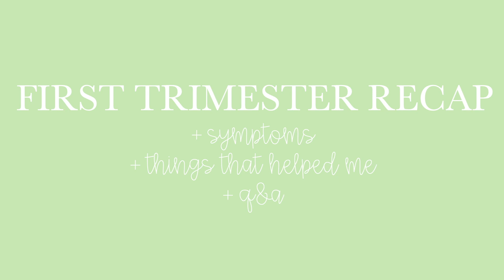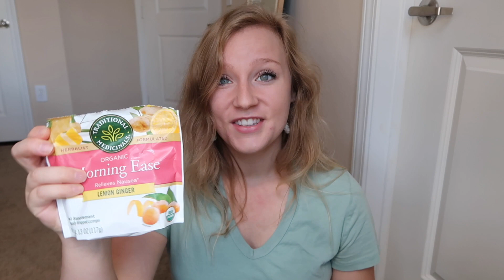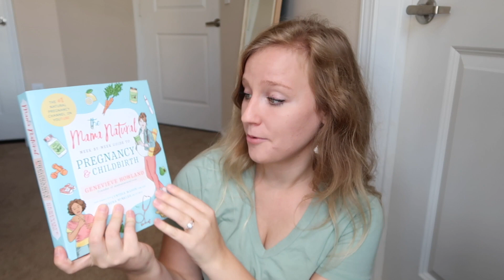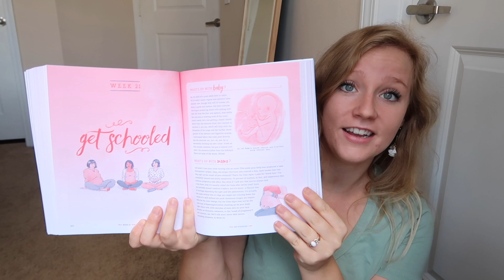FIRST TRIMESTER PREGNANCY RECAP! | First Trimester Must-Haves + Symptoms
Hi friends! In today's video, I am sharing all about my first trimester of pregnancy! I am sharing all of the resources, books, and more that helped me make it through while teaching full time. I hope you all enjoyed today's video and I will see you in my next one!

✩ B A B Y    R E G I S T R Y:

✩ C l a s s r o o m   W i s h l i s t: